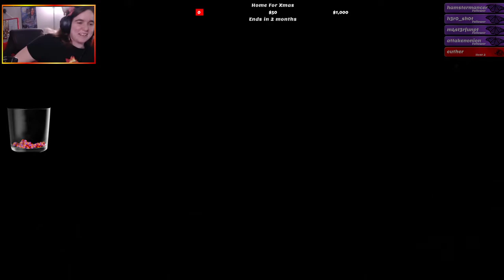Remnant From the Ashes Part 51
First blind playthrough of Remnant from the Ashes!  Want to catch more Kitty?